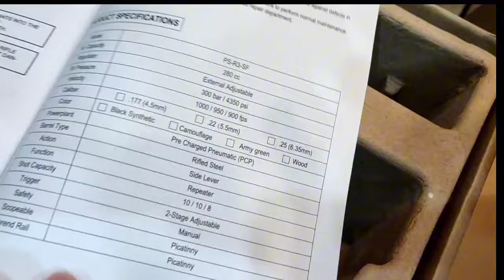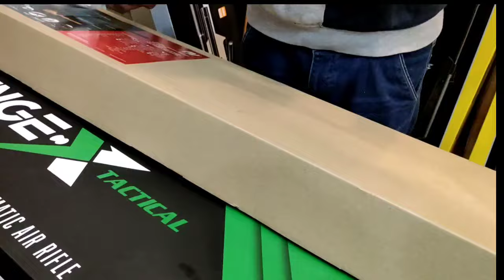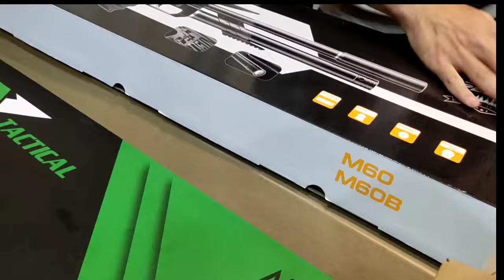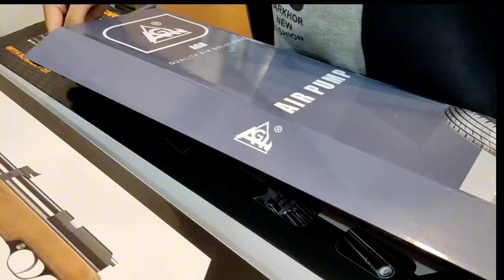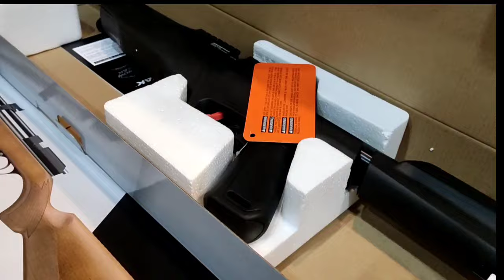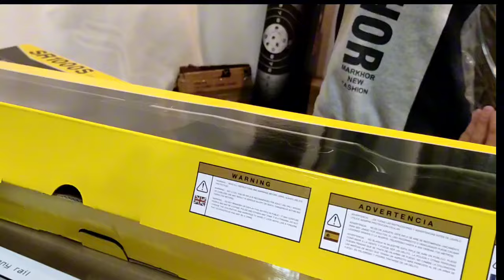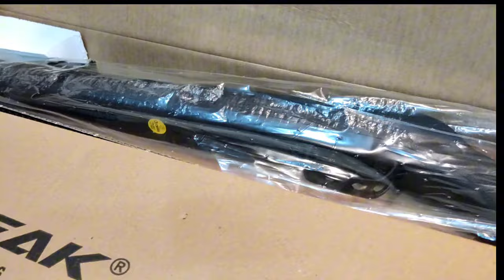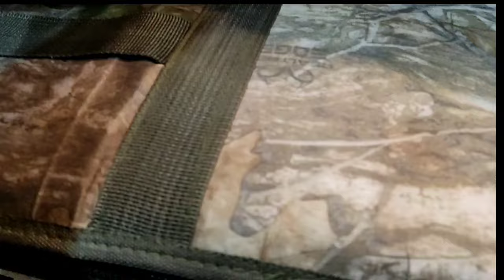Karachi Cheap Airgun Market | Wholesale dealer Qasim bhai| Air Rifles biggest PCP collection 2024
SHOP LOCATION DHA PHASE 2,, Plot# 88 ,Sector# C Akhtar Colony , Karachi
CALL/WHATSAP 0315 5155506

karachi airguns store
are airsoft guns legal in pakistan
china pcp airguns
turkish pcp airguns
german airguns
sr1250s artemis
pr900w gen 2
pr900w gen 2 price
pr900w regulator
pr900 gen 2 price in pakistan
pr900 magazine
pr900 regulator
p35 price in pakistan
artemis p10
artemis p10 air rifle
artemis p15 review
artemis p15 specifications
@artemis p10 vs p15
artemis p15 power adjutment
artemis p15 magazine
snowpeak p35 review
snowpeak p35 price in pakistan
snowpeak p35 price
snowpeak p35 specs
snowpeak p35 silencer
snowpeak power adjustment
snowpeak p35 magazine
snowpeak p35 regulator
snowpeak p35 parts
sr1000s air gun
sr 1000
sr1000s air rifle
sr1000s airgun price
sr1000s price
lb600 air gun range
lb600 air gun scope
lb600 air rifle
gamo whiper x swarm
gamo whisper x review
gamo whiper x fps
gamo whiper x air rifle
gamo whiper x spring
gamo whiper x vs shadow 1000
gamo whiper x specifications
gamo whiper x igt
gamo whiper x 177
gamo shadow 1000 price in paksitan today
gamo shadow 1000 range
gamo shadow 1000 fps
gamo shadow 1000 spring
gamo shadow 1000 parts
gamo shadow 1000 review
gamo shadow 1000 front sigh t
gamo shadow 1000 air gun
airgun scopes guntrader
airgun scope reviews
best airgun scope
springer airgun scopes
p35 vs p15
p35 airgun user reviews
airgun and accessories
airgun of india
wf600 airgun price in pakistan
wf600p air rifle
artemis b3-3p
spa b3-3p
pp 750 pistol
pp 750 air pistol
pp750 snowpeak
pp75 stock
pp750 magazine
pp750 parts
spa b2-4
spa b2-4p